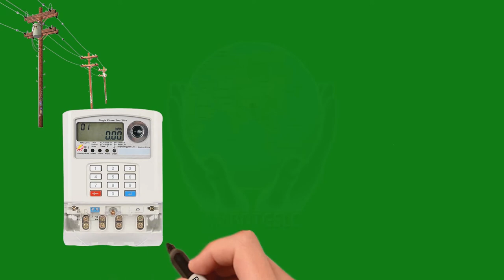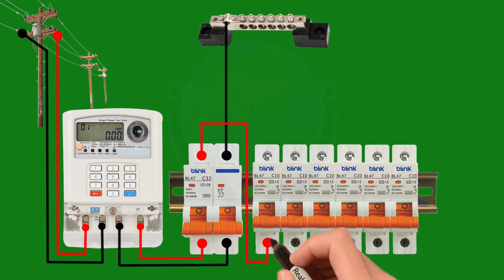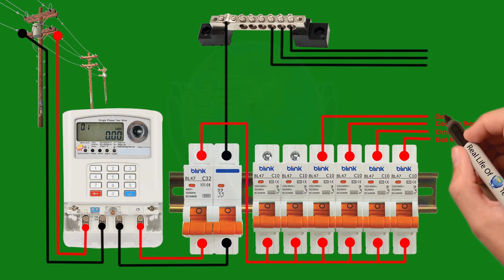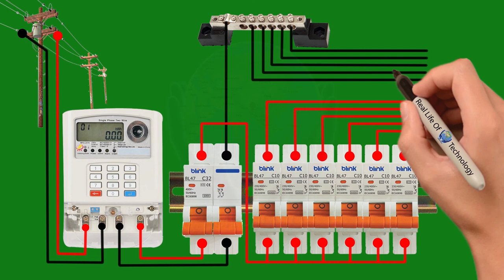MDB Box connection diagram, distribution box connection diagram,DB,SDB,MDB connection diagram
single phase DB wiring diagram single phase meter wiring diagram energy meter MCB connection input and output real ।। mcb connectionMCB DISTRIBUTION DB BOX WIRING DIAGRAM What is electrical Distribution BOX (DB) box. A distribution board DB is where the electrical supply is distributed from within the building home. The main supply cable comes into the board and is then distributed to the breakers and from there to all the circuits
Hello Friend..